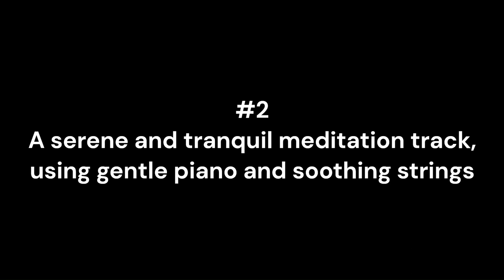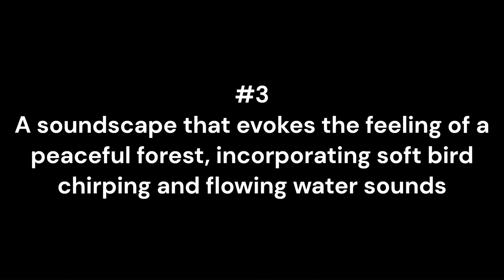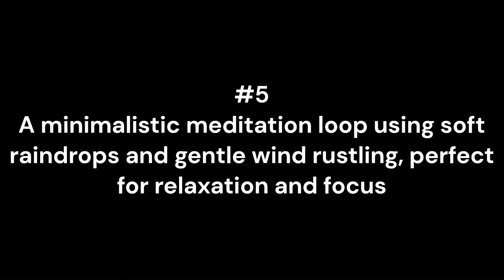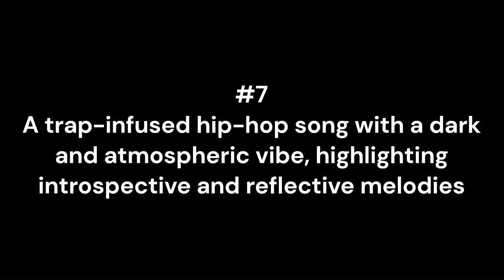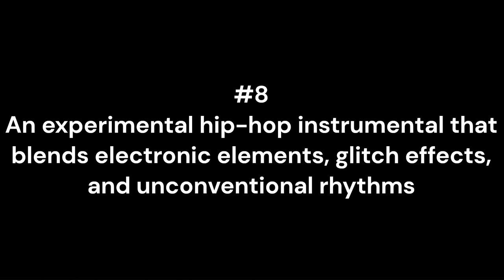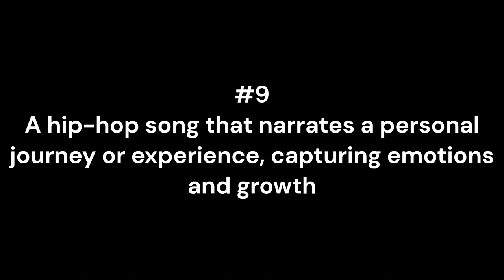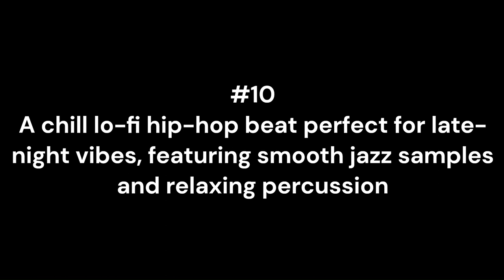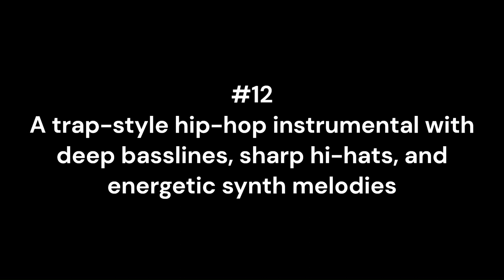【AI】BGMs MGiEGi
BGM for my SF novel "Moon Gaza I & Earth Gaza I".
All was generated by AI Music (iOS).